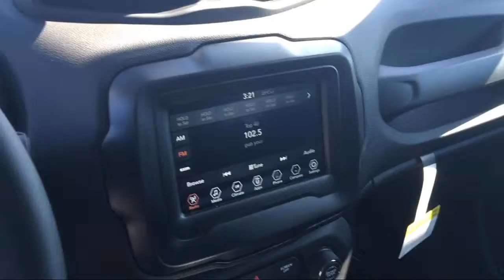2018 Jeep Renegade Altitude Elk Grove Sacramento Roseville Folsom Rocklin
2018 Jeep Renegade Altitude Stock Number: 55042D Vin:ZACCJABH0JPH70102.

8575 Laguna Grove Dr.